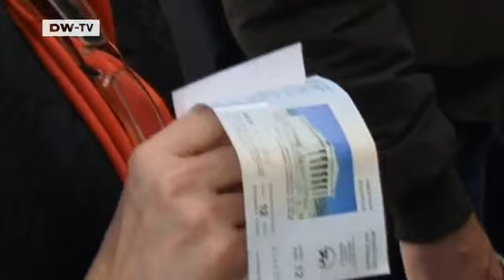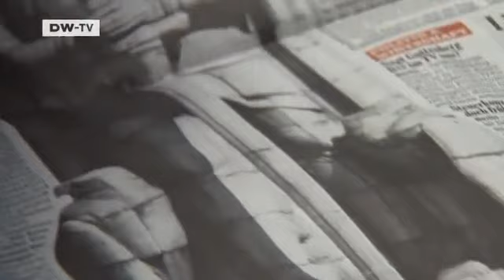The Controversy About the Greek Rescue Package | People & Politics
Europe has been worried about the Greek fiscal crisis for months, and Athens has now officially asked Brussels to be bailed out to the tune of some 30 billion euros.Germany will pay a large share of this, and many within both the government and the opposition believe it won't stop Greece from defaulting on its debts.